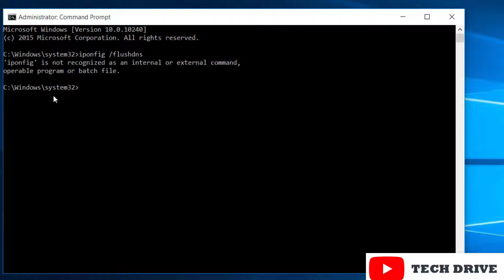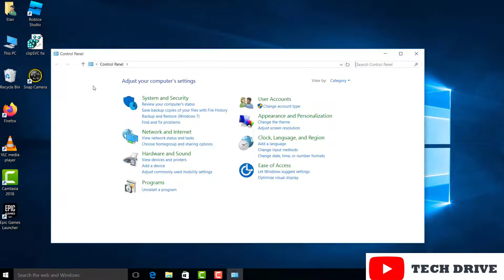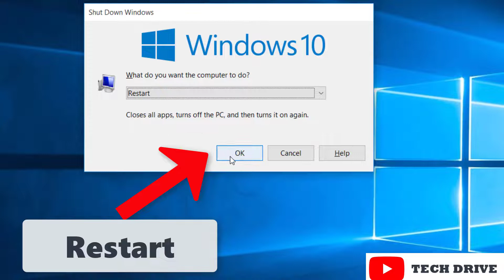How To Fix Roblox Internet Connection Error | Fix Roblox network Connection Error windows 11,10,8,7